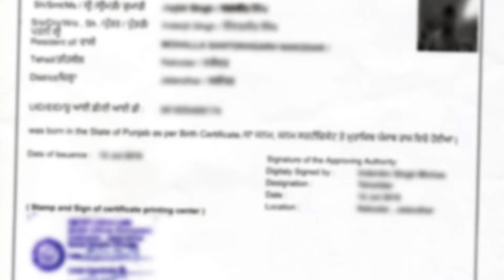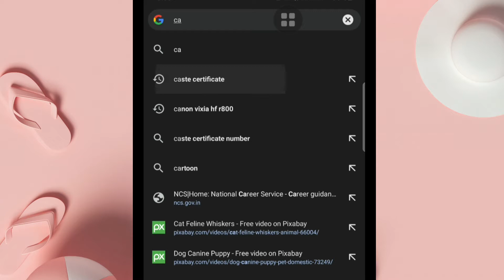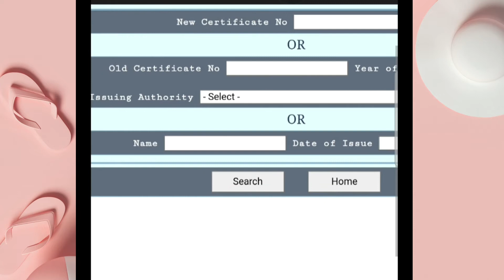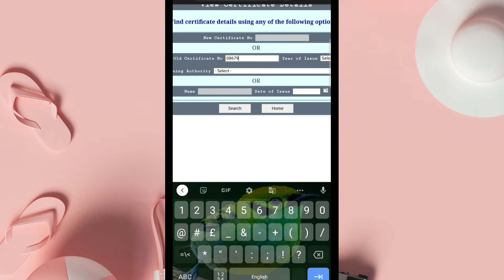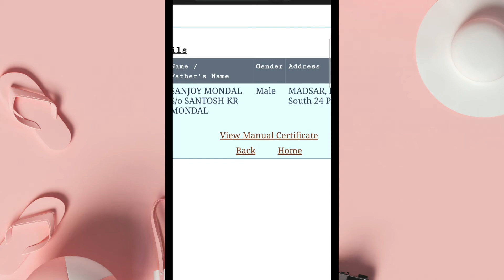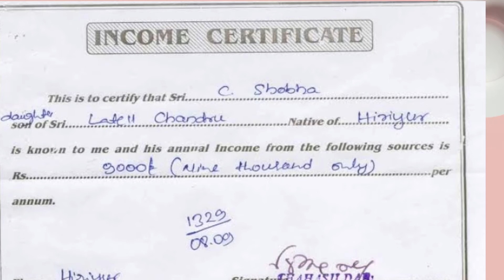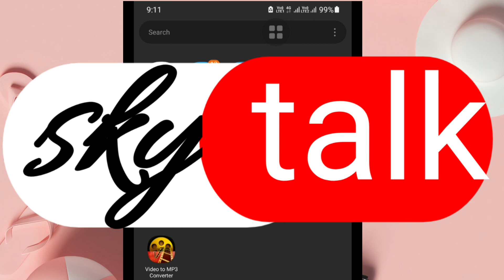SC/SC/OBC cast certificate, new digital certificate application,new digital certificate number,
This chanel presents indian political news , various information updates , new new technological tricks , music natural scenery food blogs many more  and its brief analycies.Everyday main stream media presents news information and all according to govt. demand and their instruction.so common people is actually depriving from the actual news or real  information views and its true analycies.our only aim and intention is to present the original and true news and information to the common people
Logic&argument of indian politics,culture, technology , information science music street food blogs divercity of indian cust,culture and creeds,beautiful nature of our countrysides is the key features of this Chanel
00:00  A
00:30  B
00:59  C
01:00  D
01:30  E
02:00  F
02:30  G
03:00 H
03:30 I
04:00 j
04:30 L
05:00 M
05:30 N
06:00 O
06:30 P
07:00 Q
07:30 R
08:00 S
08:30 d
09:00 T
09:30 aa
10:00 U
10:30 v
11:00 w
11:30 X
12:00 Y
12:30 Z
13:00 a
13:30 b
14:00 c
14:30 d
15:00 e
15:30 f
16:00 g
16:30 I
17:00 k
17:30 l
18:00 m
18:30 n
19:00 o
19:30 p
20:00 q
20:30 r
21:00 s
21:30 t
22:00 u
22:30 v
23:00 w
23:30 X
24:00 y

Thanks from :-
Sanjoy Mandal from WestBengal (India)